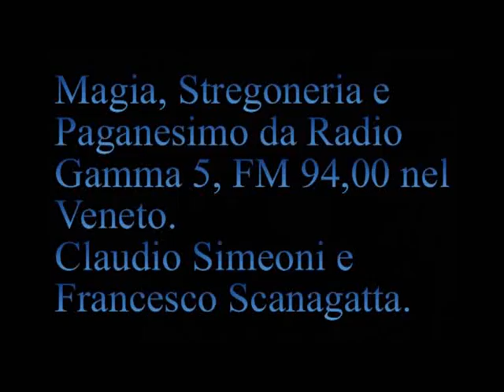L'orrore del monoteismo. [051A]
[051A] Trasmissione Radio Gamma 5 del 6 novembre 1997.
[02:50] Cosa abbiamo tentato di dimostrare nella sequenza dei mutamenti nel corso dei secoli
   [08:35] L'orrore del monoteismo:
  1) Impossessarsi degli esseri umani attraverso l'occupazione e la gestione del comando sociale.
  2) I suoi bisogni lo portano a saccheggiare ogni presente.
  3) Distrugge quanto non conosce per paura della sua pericolosità.
  4) L'orrore ha solo due mezzi con i quali dominare: la ferocia e il terrore.
  5) L'orrore nasconde la propria ferocia e il proprio terrore imputando tale attività ai propri nemici.
  6) Cerca alleati fra chi vive di ferocia e terrore.
  7) Disprezza il nuovo e il diverso.
  8) Distrugge il sapere e la conoscenza per dominare meglio. Nel sistema sociale da lui dominato deve mantenere il livello più misero di conoscenza e sapere.
  9) Considera gli esseri umani una sua proprietà.
 10) Svia l'attenzione degli esseri umani dalla sua attività combattendo altre forme di orrore salvo alleandosi e accordandosi quando il controllo degli esseri umani rischia di sfuggirgli.
 11) Anche se l'orrore viene identificato attraverso l'attività degli esseri umani, l'orrore ha una sua propria vita, propri bisogni e cerca alleati fra esseri umani adatti a servirlo.

  Come si agisce per uscire dall'orrore:
  1) Ricordare sempre come gli esseri umani sono costruiti dall'orrore in funzione del suo divenire
  2) Non è possibile costruire l'uscita dall'orrore partendo da esseri umani che, anche se subivano la parte peggiore dell'orrore sono stati educati dall'orrore, durante le difficoltà generate dalle contraddizioni dell'esistenza useranno mezzi appresi dall'orrore riproducendo l'orrore stesso.
  3) Per costruire un processo di uscita dall'orrore è necessario imporre dei cambiamenti che soddisfino l'avidità dell'orrore ma nello stesso tempo imbocchino sequenze di mutamento diverse.
  4) L'orrore si serve di esseri umani avidi, per battere costoro è necessario essere avidi di libertà, necessità, giustizia, sapere conoscenza, abilità nel palpare il mondo.
  5) Per battere l'orrore è necessario sviluppare il sogno di mondi diversi, il sogno costruisce l'utopia ideale, la percezione cerca i mezzi per realizzarla.
  6) Per battere l'orrore è necessario costruire pensieri diversi, relativi a bisogni che anche se, stuprati dall'orrore inducono le persone ad agire per soddisfarli.
  7) Per battere l'orrore è necessario cogliere quanto di nuovo si presenta dall'oggettività, è necessario di essere veloci per cogliere il nuovo, e spingerlo verso i mutamenti prima che l'orrore lo trasformi in un suo nuovo strumento.
  8) L'orrore, tanto più circoscrive la sua azione, tanto maggiore è il controllo sugli esseri umani, tanto più si allarga il campo d'azione coinvolgendo altre contraddizioni e altre situazioni, tanto più facile risulta l'uscita dall'orrore.
  9) Tanto maggiore è il numero degli esseri umani che sviluppano la propria percezione, tanto più difficile per l'orrore averne il controllo.
 10) Tanto maggiore è il numero degli esseri umani che chiedono la soddisfazione dei propri bisogni, tanto minore è la capacità dell'orrore di condizionarli.
 11) Tante più sono le vie, i sogni, le utopie che tentano di costruire il futuro, tanto minore è la possibilità dell'orrore di affermare il proprio dominio.

  [14:36] I progetti della Stregoneria sono a posteriori.
  [16:11] Crogiolo dello Stregone, Palpare il Mondo.
[24:14] Attività sessuale umana, stupro e guerra dei cristiani contro la sessualità .
  [29:43] Monaci tibetani hanno bisogno di schiavi.
  [30:51] "Wojtyla condanna il razzismo antisemita" revisionismo dell'antisemitismo. Per 2000 anni sono stati uccisi perché deicidi. Antisemitismo e nazismo è cristianesimo.
  [33:04] I principi fondamentali per cui i cristiani bruciano le persone sono principi dottrinali cristiani immutabili.
[37:40] Padre gesuita decapitato in India . I gesuiti sono responsabili alla mattanza di milioni di persone.
  [38:20" Giampaolo].
  [42:14] Mio padre pluri assassino incestuoso. La figlia denuncio invano il reverendo alla polizia belga.
  [43:13 e da 45'46"] "Stronzate che spari, stronzo" esiste qualcosa di peggiore di andare in galera..